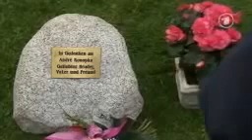Sturm der Liebe Folge 2121 HD